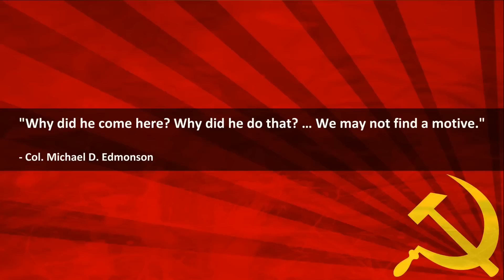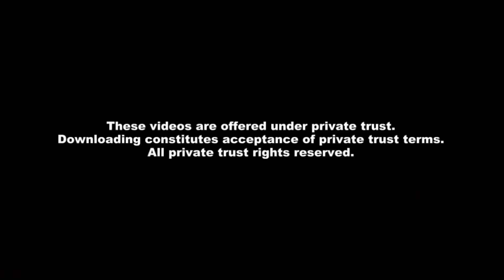Killer Anti Feminist, Dumb Police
Despite being a known anti-feminist who has threatened violence against women; police say they may never find a motive for why he shot up a theater showing a feminist movie.